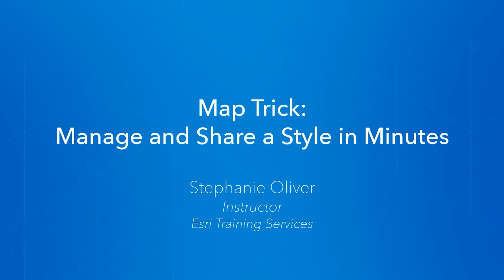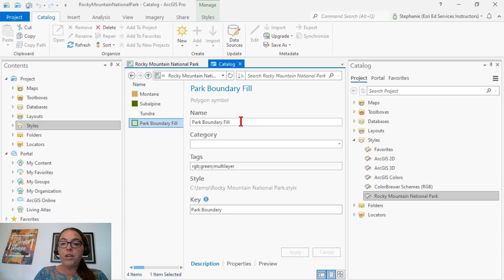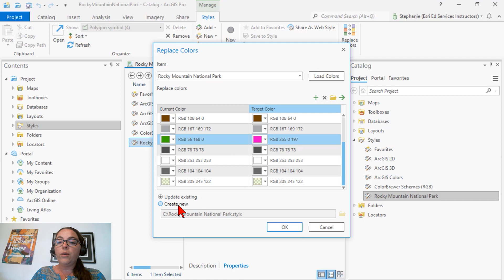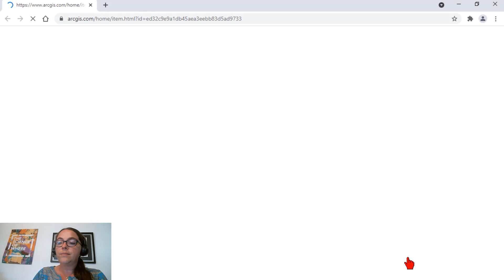Map Trick: Manage and Share a Style in Minutes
In ArcGIS, styles are an optimal solution to save and share preferred map symbols, color schemes, label placements, and layout arrangements. Follow along as Esri instructor Stephanie Oliver walks you through the process to manage and share styles in ArcGIS Pro.

For further ArcGIS Pro training, check out our ArcGIS Pro: Essential Workflows course